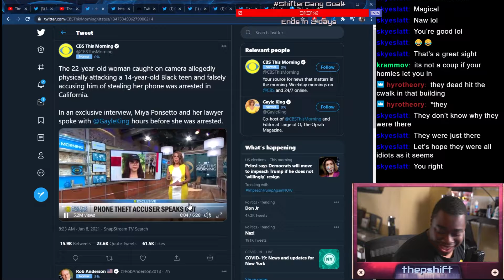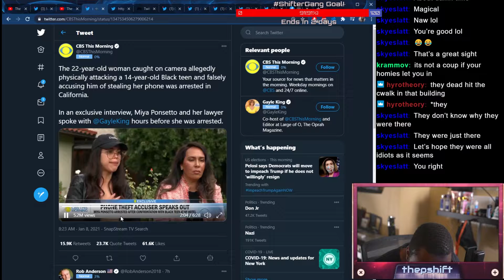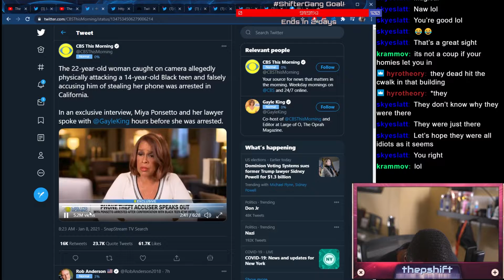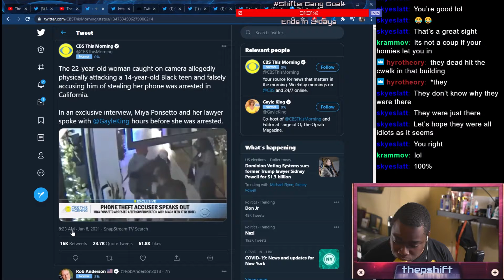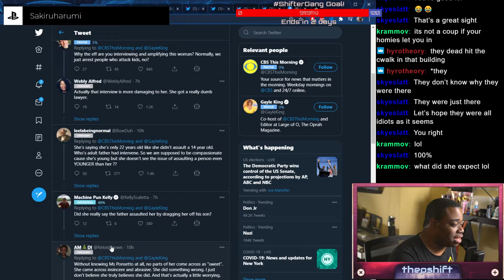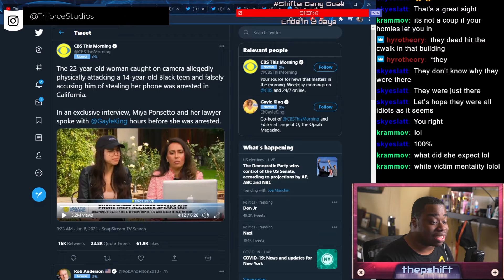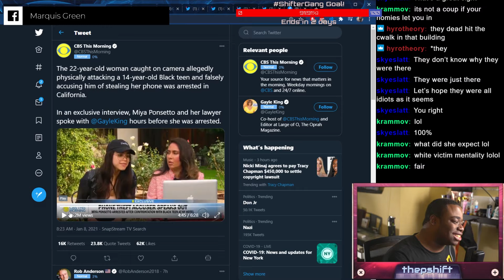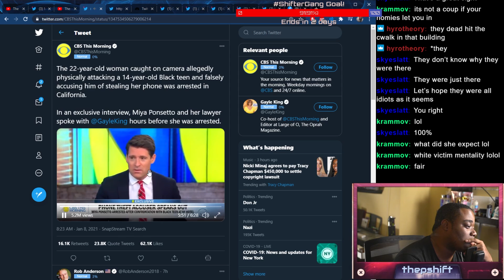Racist Phone Girl TRIES DEFENDING HERSELF MISERABLY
Who let this girl go on TV with a "Daddy" Hat???